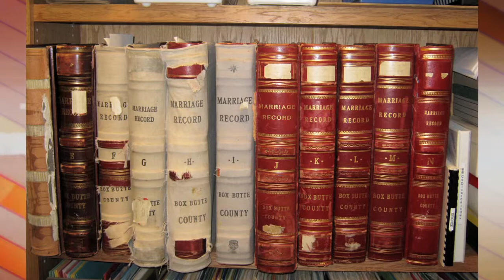Knight Museum and Sandhills Center in Alliance Nebraska